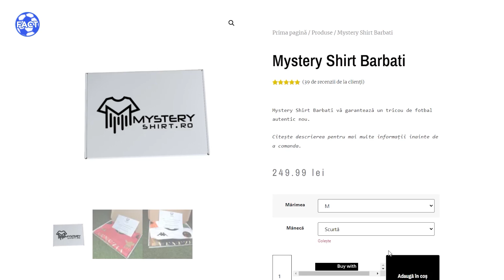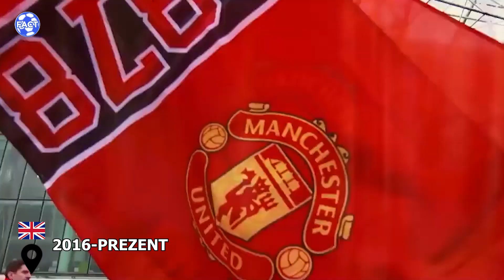CE S-A ÎNTÂMPLAT CU PAUL POGBA?!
Pogba Diavolul căzut din ceruri
Luna aceasta a fost sărbătorit Ramadanul și îmi propusesem sa fac 5 clipuri despre 5 jucatori de religie musulmană. Din poate n-am reușit dar asta nu înseamnă ca epiosadele nu o sa apăra. Doar ca mai durează și sunt sigur ca o sa merite răbdarea voastră. Astăzi pentru voi am pregătit super povestea unuia dintre cei mai urâți dar și iubiți fotbalisti din fotbalul contemporan și anume povestea vieții lui Paul Labil Pogba.
Mareste-ti colectia de tricouri de fotbal intr-un mod total inedit, cu un tricou Mystery, sau poti face cadoul perfect pentru orice microbist.
Foloseste codul "FACT" pentru a beneficia de 10% reducere la orice comanda
Alătură-te acestui canal pentru a primi acces la beneficii:
ULTRAS
1,99 RON
-Insigne de fidelitate
-Emojiuri
-Fotografii și actualizări de stare
-Acces anticipat la videoclipuri noi
-Mesaje de mulțumire către membri
-Chaturi live numai pentru membri
-Prioritate privind răspunsurile la comentarii
TITULAR
5,99 RON
-Beneficii de la nivelurile anterioare
-Videoclipuri exclusiv pentru membri
-Jucam fifa pe live impreuna!
LEGENDA
7,99 RON
-Jucam fifa pe live si facem si episoade impreuna.
-Plus alegi despre ce este clipul urmator!POGBAPAUL POGBAMANCHESTER UNITEDCRONICILE SPORTULUITUDOR BUTANTPTSTEAUAFOTBALFOTBAL LIVEFCSBDINAMOCFRRAPIDGIGI BECALIBARCELONAREAL MADRIDFIFAFIFA 22FUT DRAFTTEAM OF THE SEASONTOTSPACK OPENINGChampions LeagueManchester CityPOGBOOMZAHA TOTSOVVYfifa 22 ultimate teamcfr clujfotbal la tvemisiuni fotbalfifa 22 totsfifa22fifa 22 pack openingfifa 22 packsfifa 22 gameplayfut 22fifa ultimate team